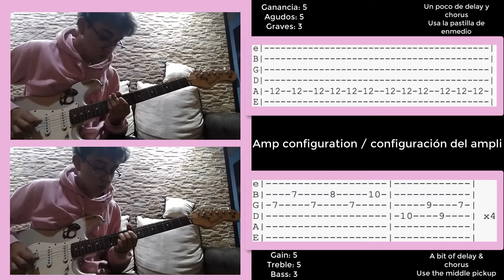Down the line - Beach Fossils / Cover with TABS (English & Español)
Digan que van de mi parte, se los agradecería mucho.